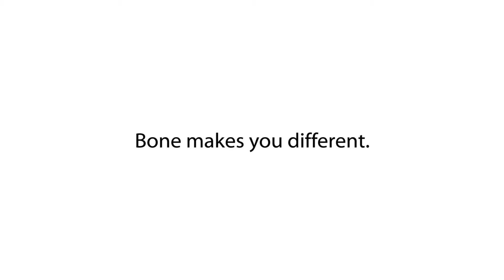騎自行車也可以很俏皮！單車手機綁配件【逗扣環 Charm Buckle】讓人目不轉睛👀｜Bone 蹦克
悠閒的騎單車是不是缺少了什麼？
讓一成不變的自行車上增添點趣味吧
當你從旁人呼嘯而過時，他們將被你吸引住
然後看著你騎單車的背影離去
因為逗扣環讓他們念念不忘🤣

逗扣環/Charm Buckle
✔專為單車手機綁系列設計可更換角色逗扣
✔選擇自己的可愛角色，陪伴暢遊單車旅行
✔適用Bone大逗扣系列商品
✔環保矽膠材質耐污，可水洗
陪伴單車旅行的好夥伴